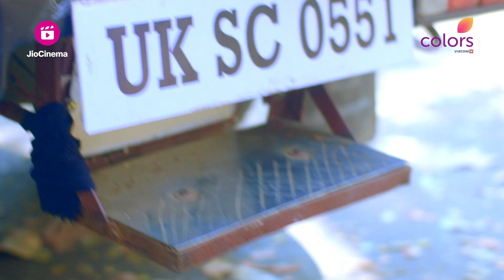Tantra | तंत्र | Episode 29 - Part 2 | Niyati को पागलखाने ले जाया गया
Prithvi confirms Niyati's unstable mental state and agrees to send her to mental asylum. Everyone in the family feel sad to see Niyati in this state while Saudamini reveals all the truth to Niyati. Meanwhile, Kanchan attacks Officer Bharat during his interrogation process.

🔮 Dive into the chilling world of 'Tantra' on Colors TV! 🏠 Unveil the tale of the Khanna family as they unwittingly step into a house consumed by dark forces. 👻 Brace yourselves for a hair-raising journey as evil incantations grip the family in their dream abode, Jalsa. 😱

Join Niyati, portrayed by the talented Sargun Kaur Luthra, as she emerges as the beacon of hope and courage against the sinister powers that threaten her family's existence. 💪💫 Gautam Vig shines as Akshat Roy Kapoor, while the versatile Juhi Parmar takes on the role of Sumati Solanki Khanna. 🌟 Manish Goel portrays Prithvi Raj Khanna, a character caught in the clutches of the malevolent forces lurking within their own home.

🏡 Will Niyati's bravery be enough to shield her family from the terror of witchcraft, or will they succumb to the relentless grip of the supernatural? Tune in to 'Tantra' to witness a spine-tingling saga of resilience, fear, and the fight against darkness.

📺 Don't miss out on the bone-chilling episodes of 'Tantra' that will keep you on the edge of your seat! 🍿🕯️